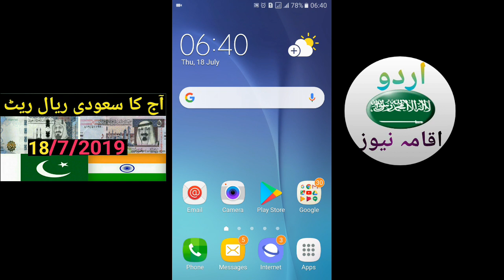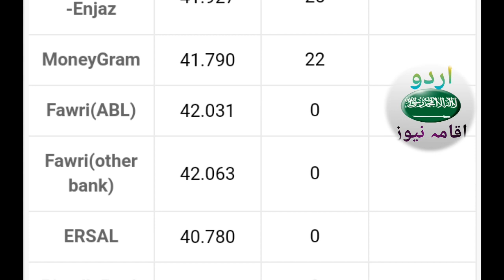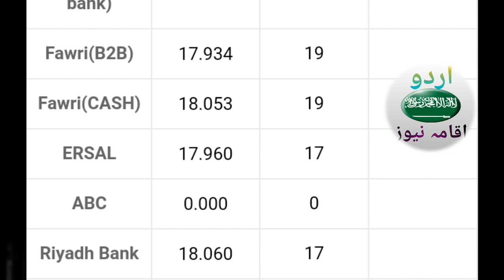Today Saudi Riyal Exchange Rate(18/7/2019) Rate Pakistan India Currency Saudi all Bank/ Urdu hindi